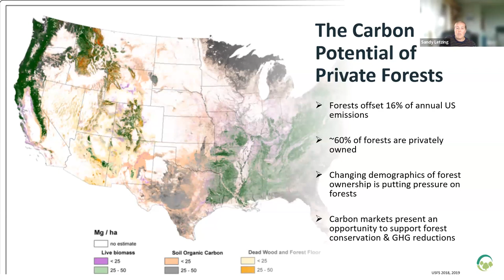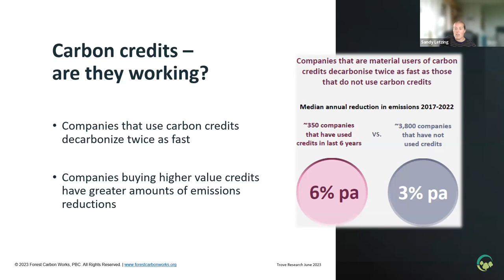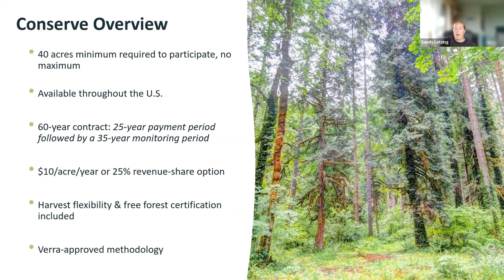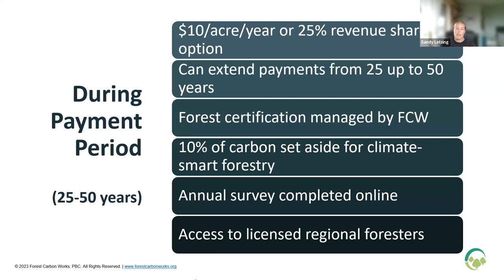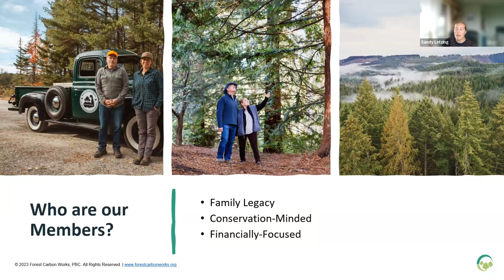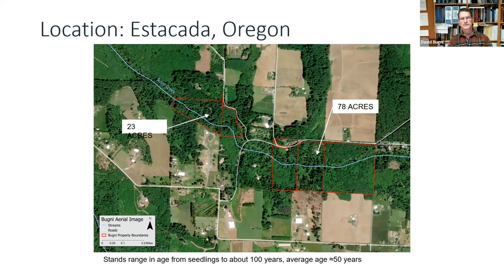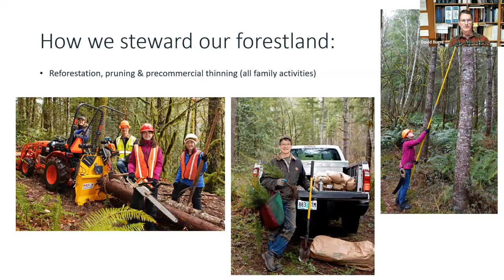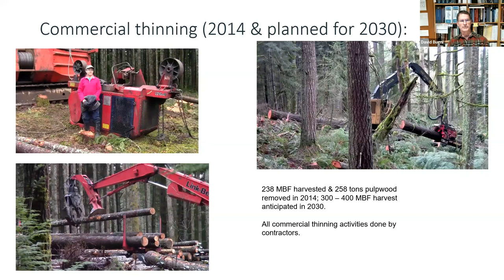Day 1 Session 2: Forest Carbon Works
2023 Carbon Forestry Friendly Conference Day 1: Nov 1, 2023

Forest Carbon Works & Small Forest Landowner Experiences in the Carbon Market: Sandy Letzing, Forest Carbon Works & David Bugni, Small Forest Landowner